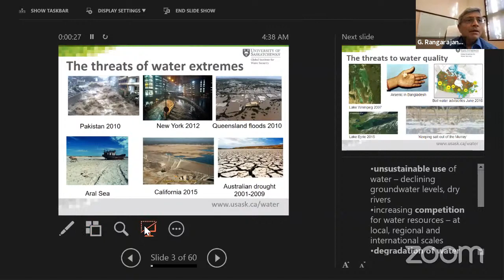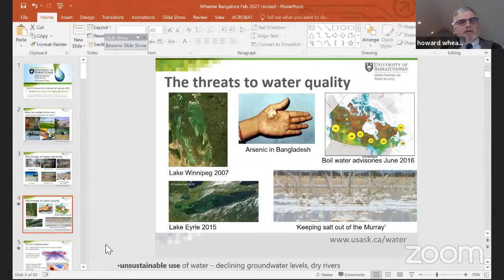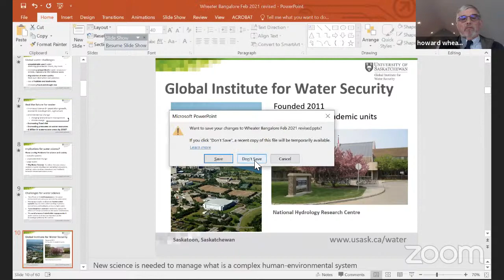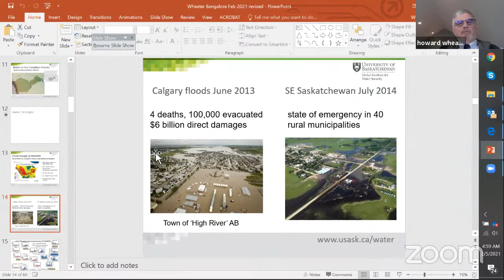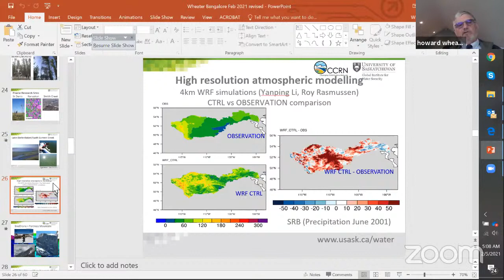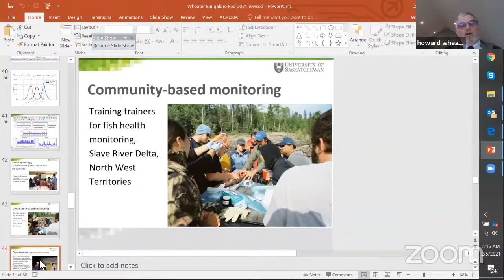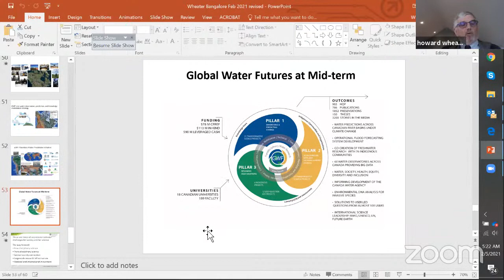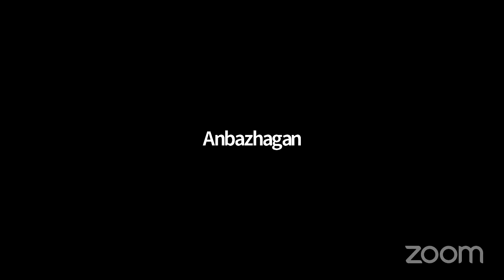Prof N S Govinda Rao Memorial Lecture 2021 Online